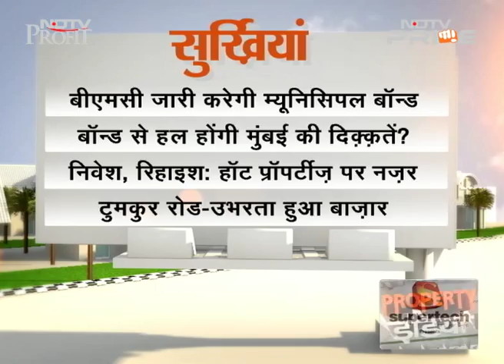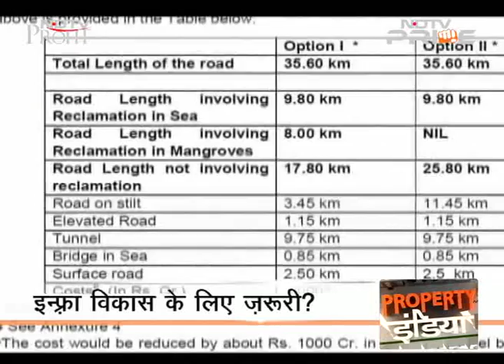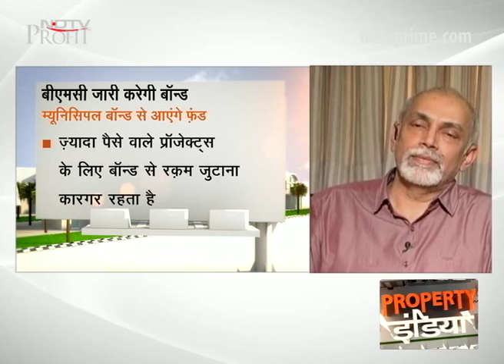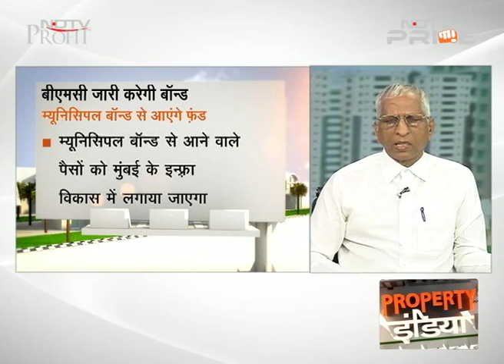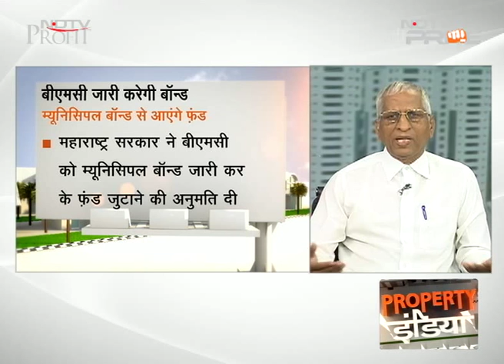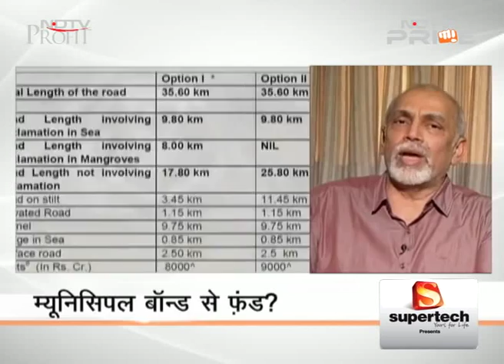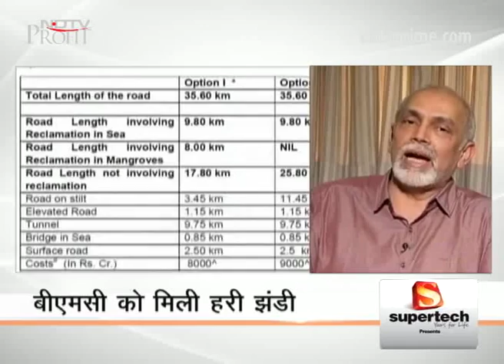Does the already cash-rich BMC need funds through municipal bonds?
On Property India, a special report on how BMC can fund its expensive projects by raising funds through municipal bonds and other instruments. Former BMC Commissioner GR Khairnar tells Property India, that the BMC has never been short of funds because banks are always ready to provide loans to the corporation. "If the BMC wants, they can initiate projects for developing the city and they have the requisite funds as well. However a lot of money goes wasted in unnecessary expenditure", he adds.   (Audio in Hindi)